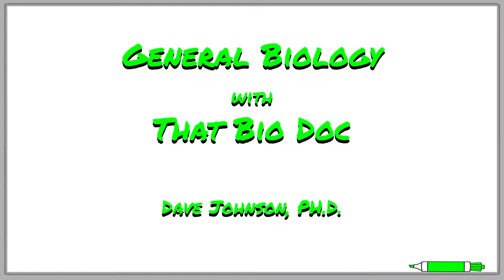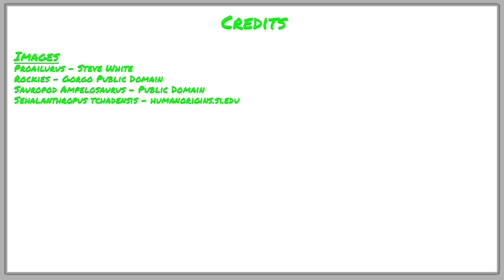Cenozoic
The K-Pg mass extinction event marked the end of the Cretaceous Period, but also the end of the Mesozoic Era. During the Cenozoic, life would recover and the Earth would be replenished by the species that survived. Like we saw following the Great Dying at the end of the Permian, life would be forever changed after the K-Pg mass extinction event and the ecological niches once dominated by reptiles would be taken over by birds, mammals, and fish.